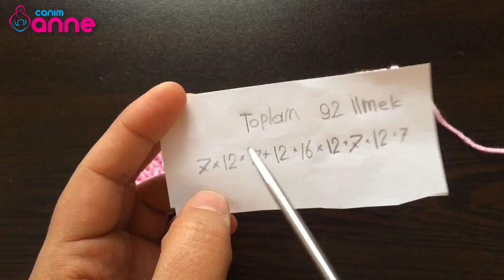Fırfırlı Bolero Yapımı - İki Şiş @Canım Anne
Fırfırlı Bolero Yapımı - İki Şiş
Daha fazlası için web sitemizden ve sosyal sayfalarımızdan bizi takip edebilirsiniz. ❤️❤️sizleri seviyoruz❤️❤️